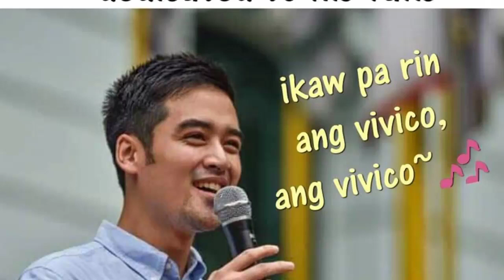Ikaw parin Ang vivico Ang vivico😍😍 | vico sotto